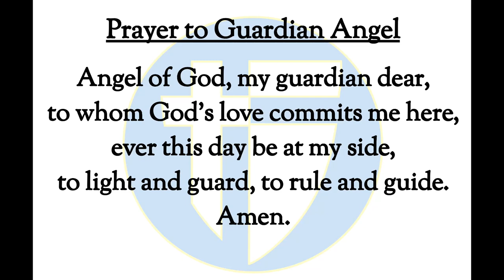The Halo Morning Show 2/12/2024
Announcements and more for Monday, February 12th, 2024